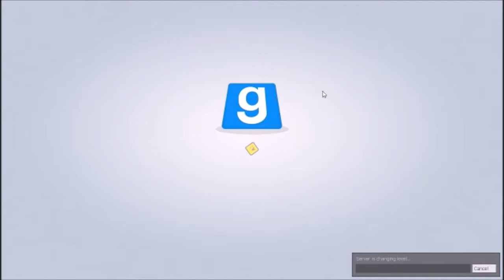Suicidal deer?! | Gmod TTT Ep 1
Sonicfanatik - (insert channel adress)
KAWKS - (insert channel adress)